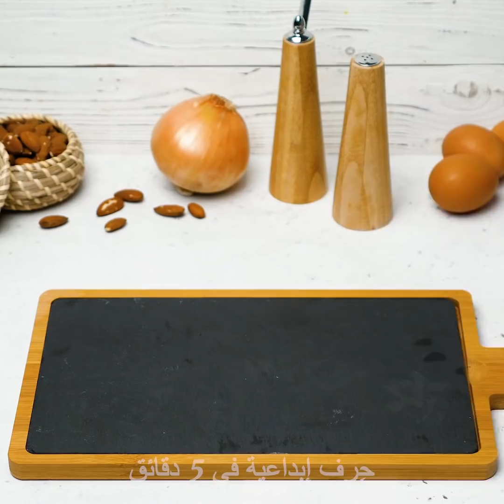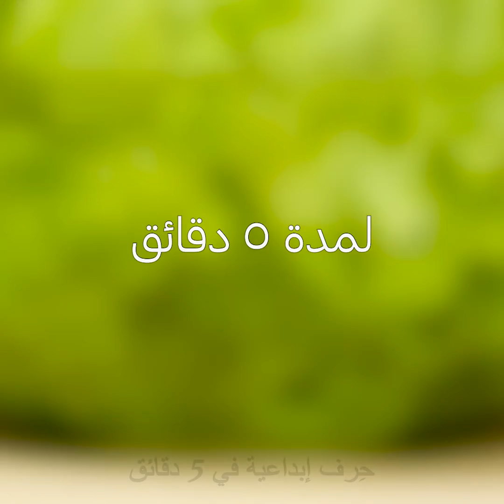٣٢ حيلة ذكية للمطبخ مقدمة من أمهر الطهاة || إعداد الطعام كالمحترفين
أفكار ذكية لإعداد الطعام لا يمكن أن يعلمك إياها سوى الخبراء في الطهي
حان وقت العودة إلى المطبخ وتجربة حيل جديدة تساعدك في توفير الوقت والمال.
إذا لم يكن لديك قالب للبيض المقلي فيمكنك استخدام حلقة البصل كقالب.
سأريك كذلك طرقاً لإعداد كعك البصل الشهي بالأرز. اخلط البصل المقطع مع الأرز المطهو ثم أضف الملح والبابريكا وزيت الزيتون واخبزها جميعاً في الفرن.
يمكنك أيضاً إعداد حلقات اللحم المخبوزة بالبصل والمغلفة باللحم.
إذا كنت من محبي حلقات البصل على مائدة الطعام فأحضر حبة بصل كبيرة واغمسها بمخفوق البيض وفتات الخبز ومن ثم اقلها بالزيت.
إليك فكرة أخرى لمائدة الإفطار بإعداد العجة بكيس بلاستيكي مقاوم للحرارة باستخدام البيض والجبن والقليل من الزيت والخضار.
يمكنك بسهولة صنع غموس الجبن - كتلك الموجودة في مطاعم الوجبات السريعة من خلال وضع بعض عيدان المصاصات بقطع من جبن الموزاريلا. ثم اغمس كل قطعة برقائق الخبز والدقيق ومخفوق البيض واقلها بالزيت.
الطوابع الزمنية:
0:07 – وصفات البصل الشهية
3:26 – عجة شهية
5:34 – وصفات سهلة بالبيض ستستمتع بها
9:27 –طريقة إعداد معكرونة مغشوت
12:41 – كرات لحم شهية محشوة بالجبن
16:23 – حيل بالبيض عليك تجربتها